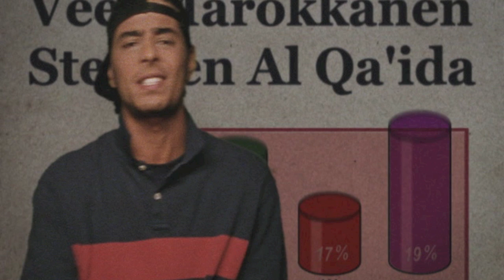Raymzter - Kutmarokkanen??!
Throwback Thursday: Raymzter - Kutmarokkanen??!

Raymzter is terug. Dit jaar verschijnt zijn nieuwe album Rayvolutie. We kennen de mc van zijn maatschappijkritische tracks en diverse spraakmakende samenwerkingen.

In 2002 verscheen de clip van Kutmarokkanen??! na een pijnlijke uitglijder van de toenmalig Amsterdamse wethouder Rob Oudkerk. Vandaag gooien wij deze video in HD, met gastbijdrage van onder meer een piepjonge Ali B, op ons Youtube-kanaal!

Top Notch Throwback Thursday

De archiefkast van Top Notch ligt vol met stoffige videobanden waar videoclips opstaan van alle artiesten die Top Notch ooit heeft gehad. Alle klassiekers uit de Nederlandse hiphopgeschiedenis liggen daar onaangetast.
Zonde dat er niets mee gebeurd, vinden wij. Daarom hebben we alle videobanden om laten zetten en zullen we ze in goede kwaliteit opnieuw uitbrengen via ons officiele Youtube-kanaal.

Elke donderdag wordt een klassieke videoclip uit de Nederlandse hiphopgeschiedenis via ons Youtube-kanaal opnieuw uitgebracht onder de titel: Top Notch Throwback Thursday.